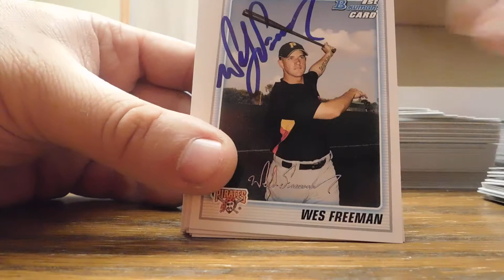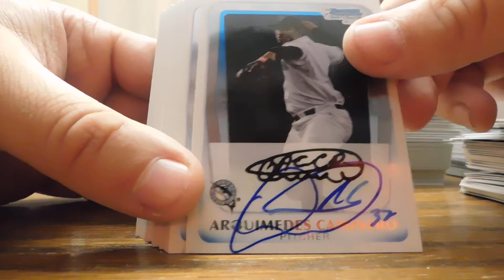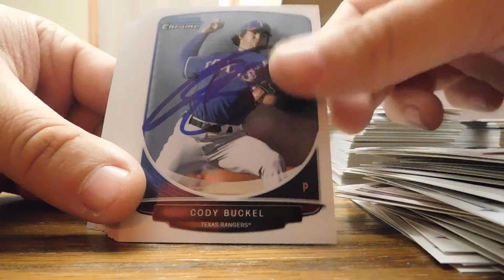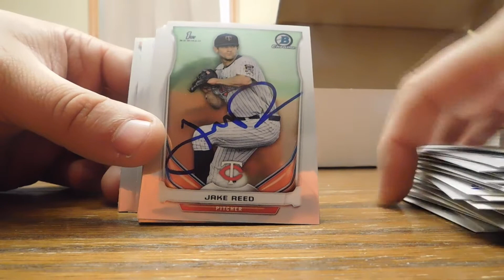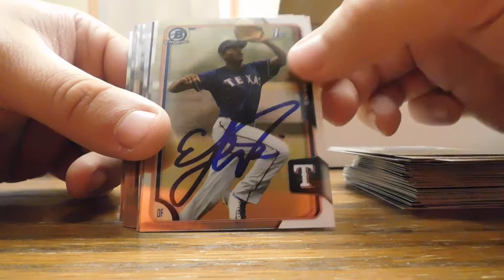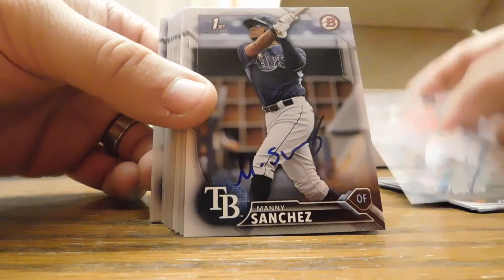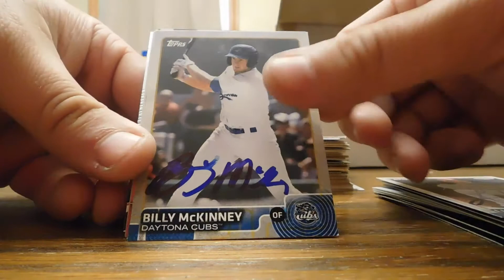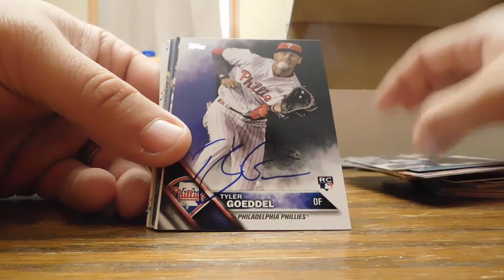IP autos for Sale Box 3